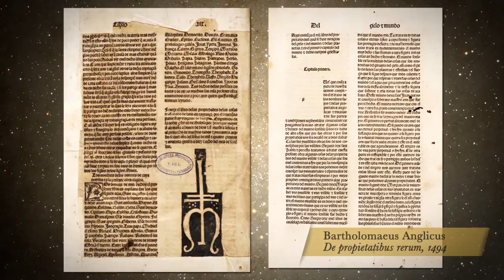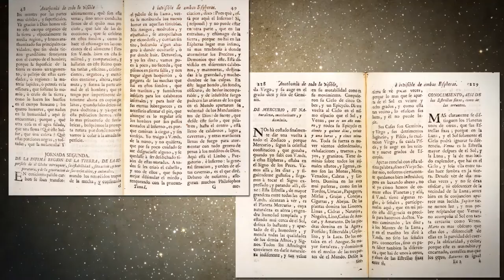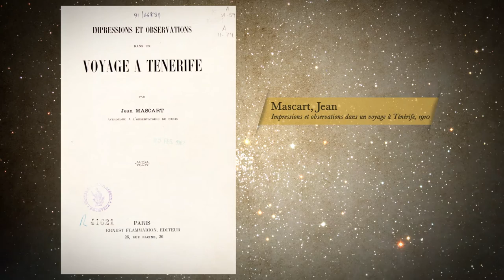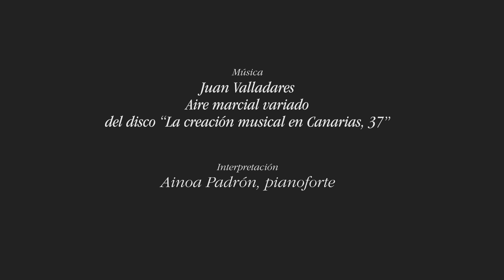Estrellas en la Biblioteca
Presentación de algunas de las obras sobre Astronomía más interesantes existentes en los fondos de la Biblioteca de la Universidad de La Laguna. Vídeo realizado con motivo del V Festival Starmus, celebrado en Tenerife del 27 de junio al 2 de julio de 2016